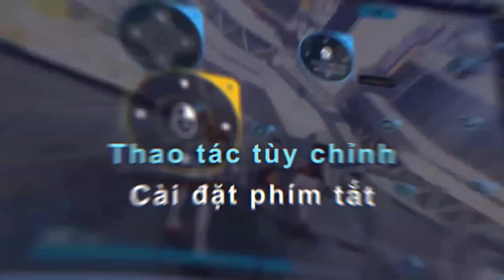Chiến Kỵ Mới: Đạp Minh Tân OMG3Q - MoonSu